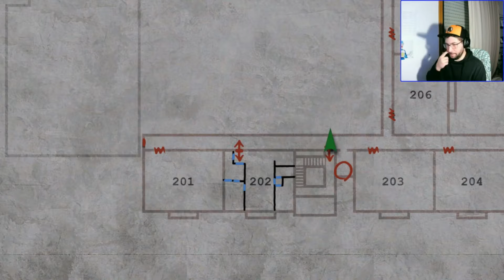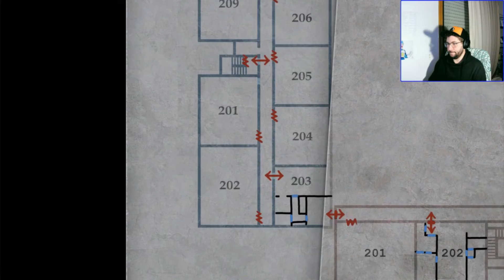Silent hill 2 - Enhaced edition - Cap 2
Extraído del directo de mi otro canal